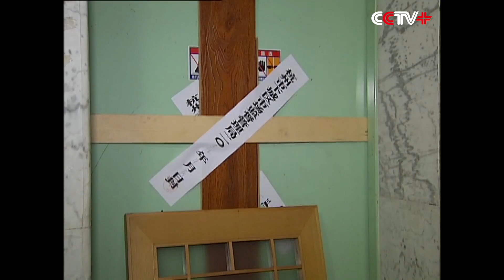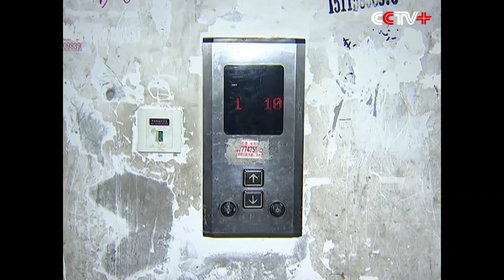Preliminary Investigation Report released after Young Woman Died in Elevator Accident in Hangzhou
A preliminary investigation into the cause of an elevator accident in a residential compound in east China which killed a woman has shown that the accident was caused by the escalator's brake failure, said the investigation group on July 31.

"The elevator failed to stop and dragged the victim along with it as it went up. We preliminarily judged that the accident may have been caused by brake failure. As for the cause of the failure, we will still need to identify using technical measures before coming to a conclusion," said Chen Danjian, an official with supervision bureau of market of Hangzhou.

Investigators found another elevator of the same make in the same living compound, which had the same problem as the elevator which caused the accident, while conducting an ongoing series of safety checks on elevators in the city.

"Another elevator located in Building 22 of Xinhuafang residential compound has an excessive gap in the band-type brake. It has been stopped now and we have ordered Hangzhou Tongda Elevator Engineering Co., the elevator maintenance company, to immediately examine its problems," said Chen.

The incident happened about 10:30 am on July 30 when the victim, a 22-year-old woman, was going between the 17th and 16th floors.

Her body was dragged downwards while her head and chest were caught in the gap.

Local firefighters attended to the injured woman but she was announced dead afterwards.